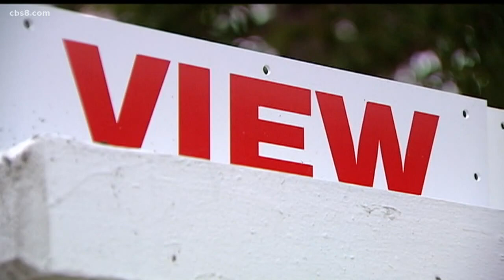Hispanic homeowners fastest growing nationwide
A study conducted nationwide by Zillow found that Hispanics are buying homes at a higher rate than anyone else in the United States.